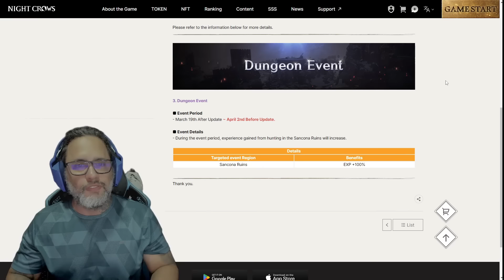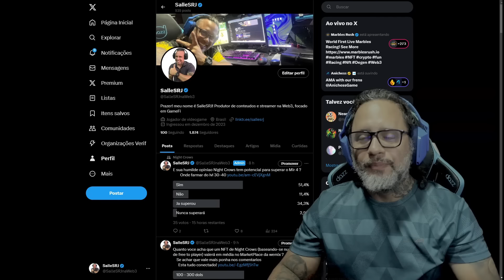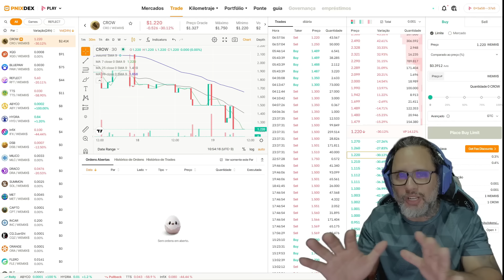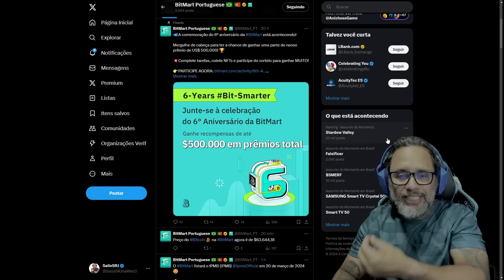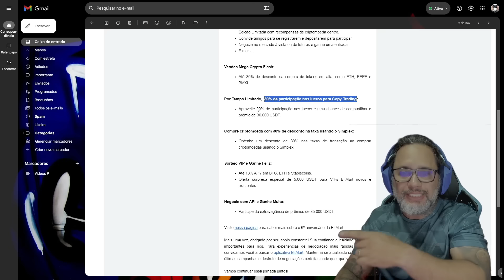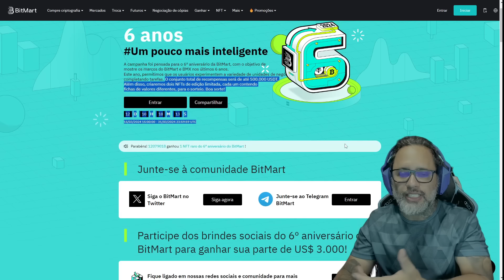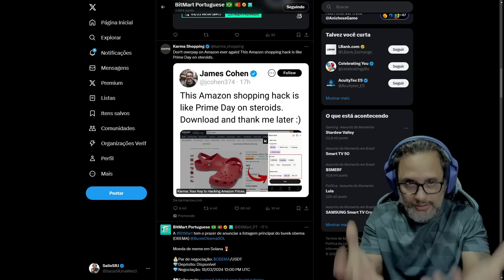NIGHT CROWS - NOVO EVENTO! HORA DE GANHAR MAIS XP! EVENTINHOS BONUS NO VIDEO